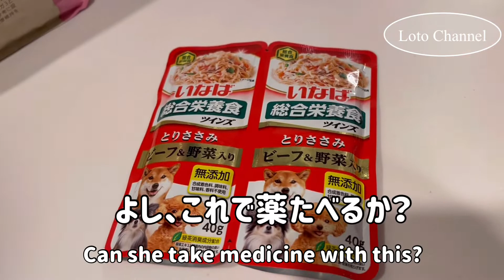薬が苦手な犬に薬のあげ方を工夫してみた！ Devise a way to raise medicine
薬が苦手なワンコもこれで安心！

いなばにおまかせ！